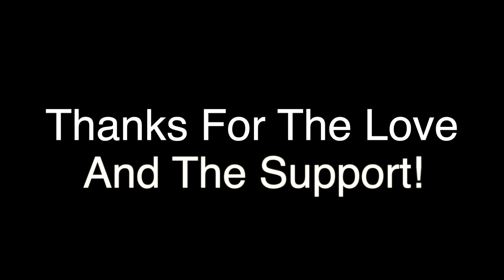Racking Up Some Resurgence Dubz! | Back to Back Wins! (Warzone 2.0)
Pretty Intense Resurgence Wins, Back to Back!